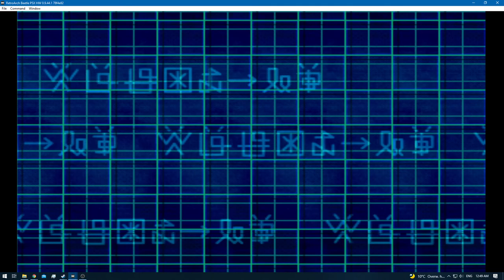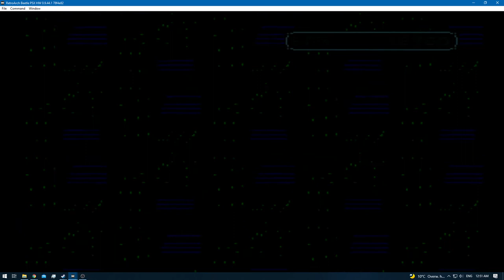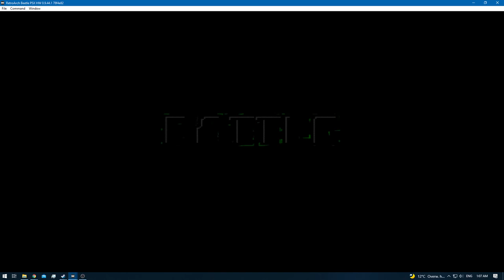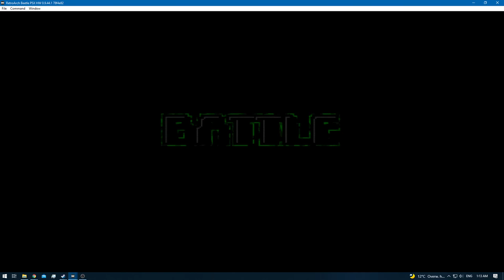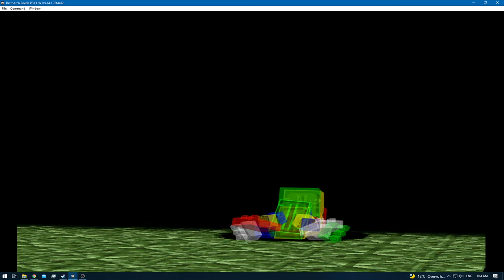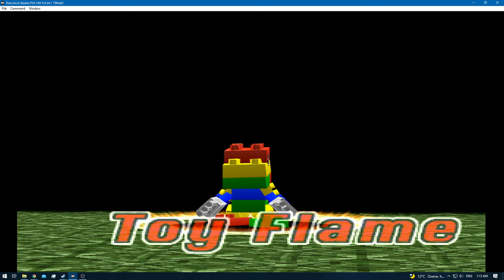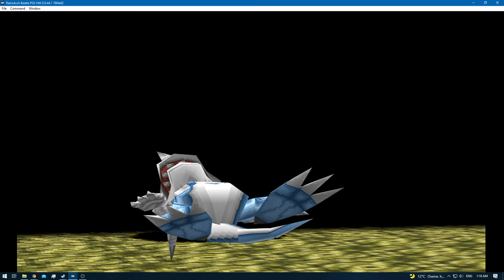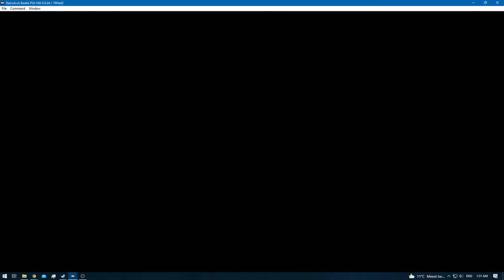Digimon World 2 [RA] - Episode 26.6 - Bloodknight: SCSI Domain [NC]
* 0 - 10 [Rookie]
* 11 - 20 [Champion]
* 21 - 30 [Ultimate]
* 31+ [Mega]

None!

None!

None!

None!
[YouTube Chapters]

0:00 - [YouTube Time Stamp Feature]
0:02 - 0:04 [Preparations]
0:06 - 0:50 [Gameplay: (Digital City)]
0:51 - 3:25 [Gameplay: (Device Dome)]
3:26 - 33:45 [Bloodknight: (SCSI Domain)] [Digimon Hunting]
33:47 - [Palmon Caught]
33:49 - 41:46 [Bloodknight: (SCSI Domain)] [Digimon Hunting]
41:47 - 43:10 [Gameplay: (Digital City)]
43:11 - [End of the Episode]